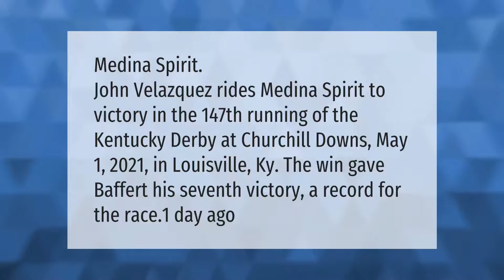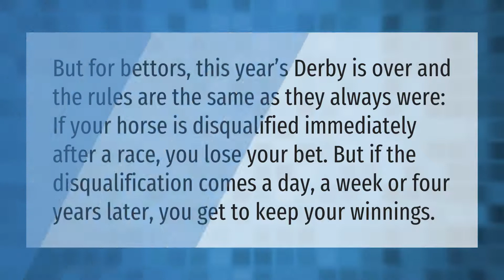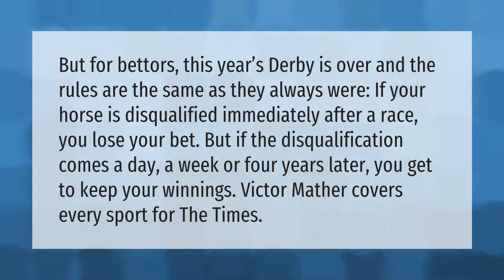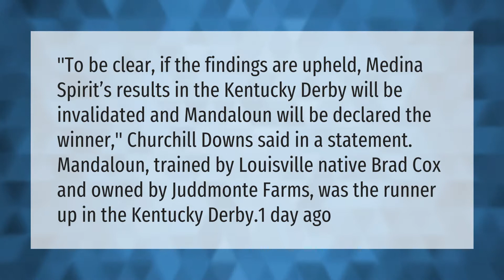What horse won the Kentucky Derby 2021?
00:00 - What horse won the Kentucky Derby 2021?
00:38 - What happens if the Kentucky Derby winner gets disqualified?
01:05 - Who owns Medina spirit the winner of the Kentucky Derby?
01:37 - Why did the Kentucky Derby winner get disqualified?
02:07 - What happens to your bet if a horse is disqualified?
02:39 - Who was second in the Kentucky Derby 2021?

Laura S. Harris (2021, May 6.) What horse won the Kentucky Derby 2021?
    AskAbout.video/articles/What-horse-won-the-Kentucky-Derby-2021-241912